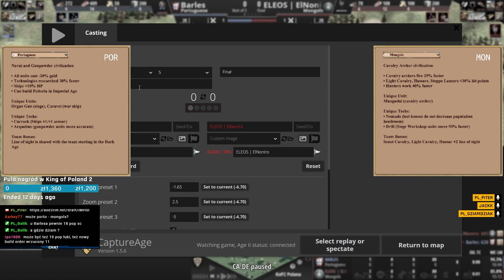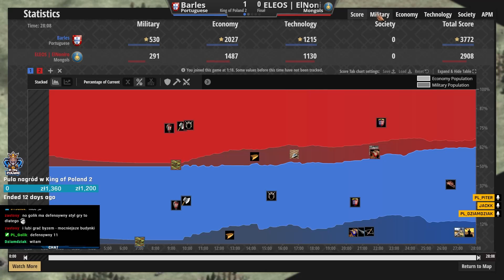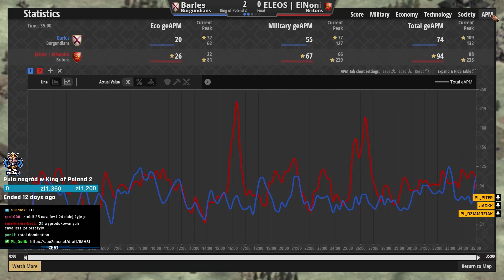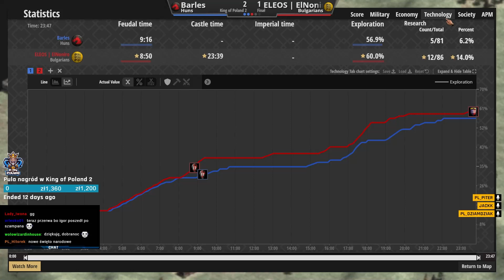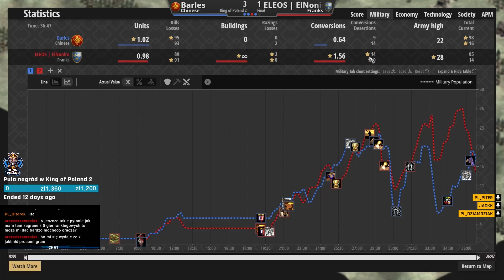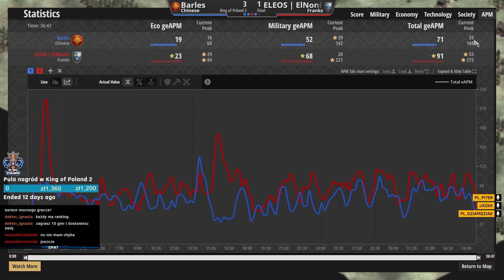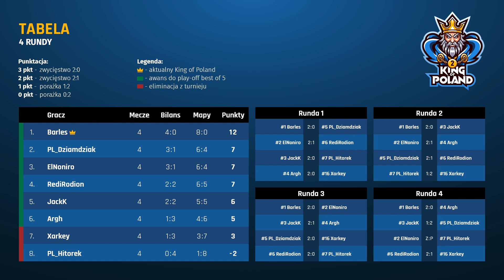#1 Barles vs #3 ElNoniro | King of Poland 2 | Finał | Best of 5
King of Poland 2 to druga edycja serii turniejów w grze Age of Empires 2 Definitve Edition, którego założeniem jest konfrontacja najlepszych graczy w Polsce oraz wyłonienie jego zwycięzcy.